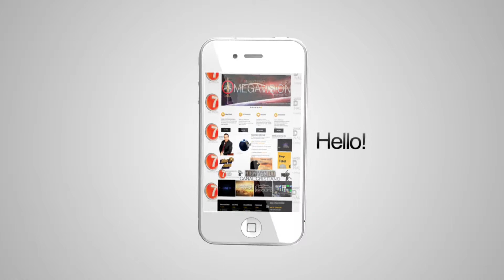SPOT OMEGAVISIÓN TV